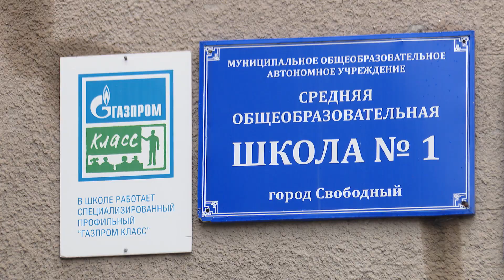Образовательные проекты Амурского ГПЗ в Свободном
В День учителя рассказываем о проектах в сфере образования, которые реализуются в Свободном при поддержке компании «Газпром переработка Благовещенск» - инвестора, заказчика и эксплуатирующей организации Амурского ГПЗ. Подробности в нашем видео.